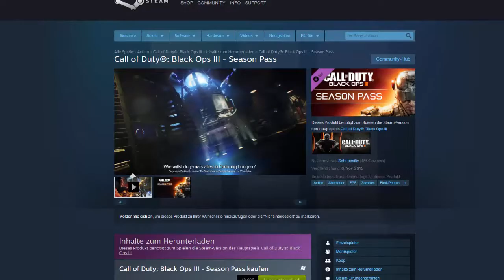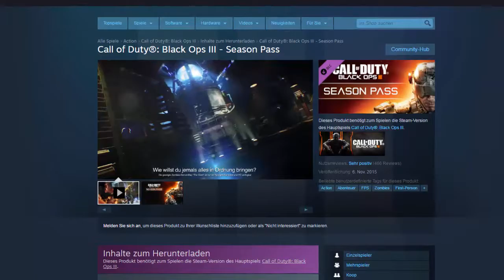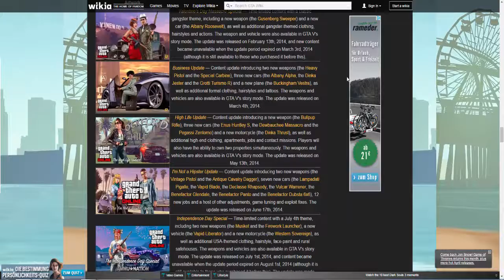DLC die Abzocke der Spielehersteller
DLC Video German die Abzocke der Spiele Hersteller. In diesem Video sage ich meine Meinung zu DLCs von EA Activison Rockstar und co. Schreibt eure Meinung in die Kommentare und teilt diese Video.